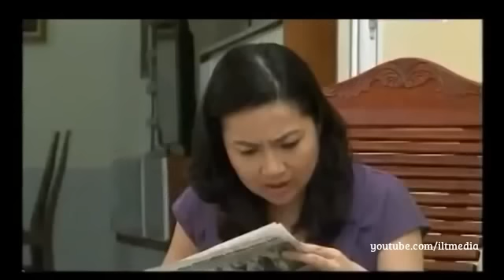Hài Trấn Thành - Tổng hợp tiểu phẩm ngắn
Tổng hợp tiểu phẩm ngắn do Trấn Thành và các ngệ sĩ khác thực hiện.